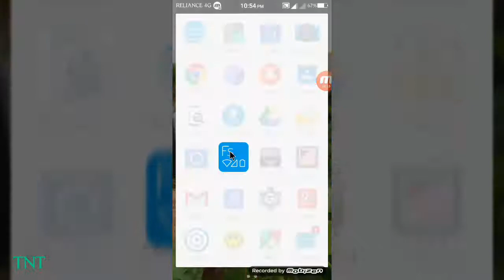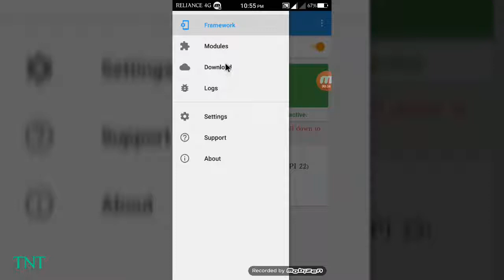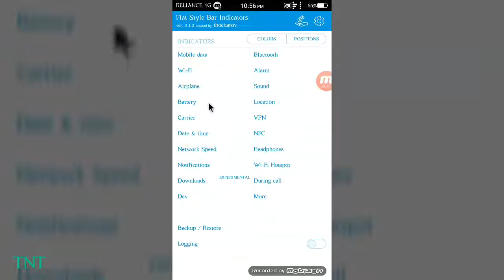How to change Status bar icons..